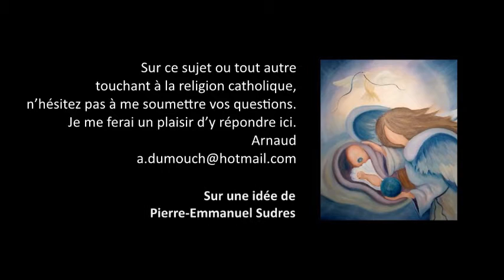Trinité 14- Y a-t-il une « kénose » dans la vie de la Trinité ? Premiers pas catholiques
Premiers pas catholiques, Trinité 14- Y a-t-il une « kénose » dans la vie de la Trinité ? (5 mn)